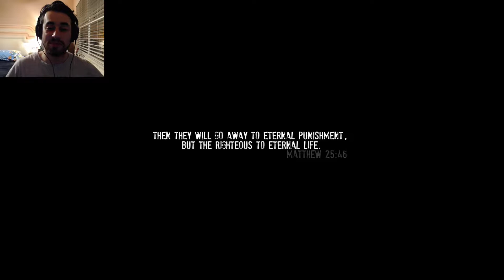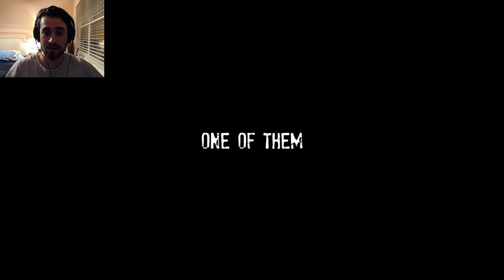CREEPIEST GAME EVER! | One Of Them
I am so startled right now!

like my face! like the book!

oh hey! i have a tumblr too!